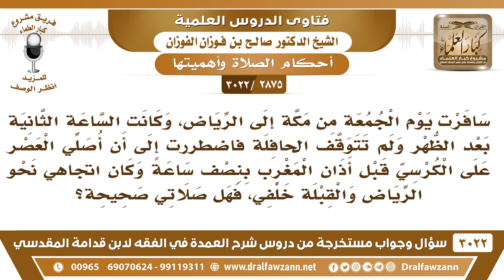[2875 -3022] صليت مضطرا على الحافلة قبل خروج الوقت غير مستقبل القبلة، حيث جعلت القبلة خلفي!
-"[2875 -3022] السؤال: سافرت يوم الجمعة من مكة إلى الرياض وكانت الساعة الثانية بعد الظهر ولم تتوقف الحافلة فاضطررت إلى أن أصلي العصر على الكرسي قبل أذان المغرب بنصف ساعة وكان اتجاهي نحو الرياض والقبلة خلفي فهل صلاتي صحيحة؟
الجَوَابُ: ما يمنعك تستقبل القبلة في السيارة تستدير وأنت في السيارة على كرسيك؟ تقف تصلي للقبلة، لا بد تعيد الصلاة، يعني ما لك عذر في ترك القبلة.
للاشتراك في قناة الشيخ صالح الفوزان

للاستفسار والإقتراحات والدعم
رئيس الفريق
لمشروع كبار العلماء